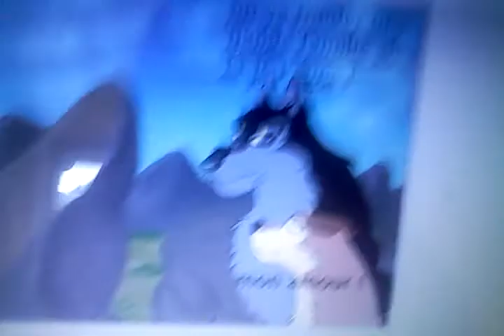Crossover kiara & aleu #7